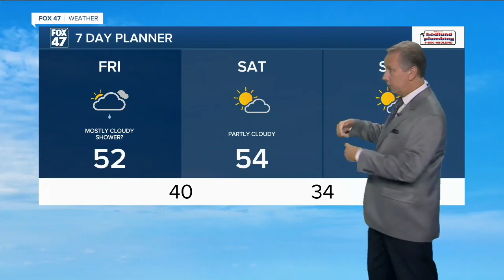Today's Forecast: Mostly cloudy, spotty showers, cool